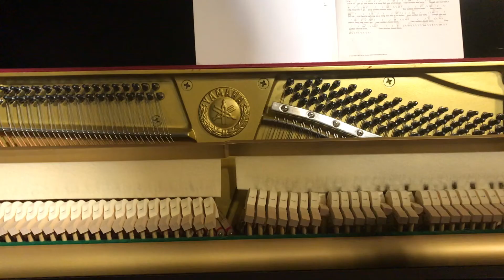Your Mother Should Know - Lockdown Week 1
Your Mother Should Know by The Beatles

Performed by Daisy, Django, Felix and Richard Durrant

Sound Engineered by Richard Durrant
Directed and Edited by Daisy Durrant

New films posted every Friday